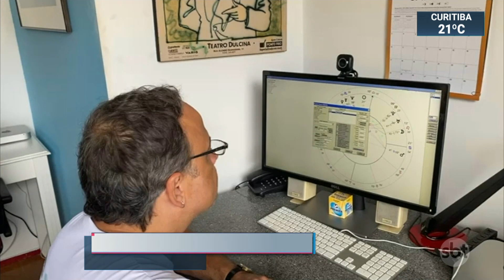Artistas buscam alternativas para garantir renda durante a pandemia | SBT Brasil (30/12/20)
O governo federal estendeu o pagamento da renda emergencial para os trabalhadores da cultura até o fim de 2021, por meio da Lei Aldir Blanc. A pandemia parou o mundo do entretenimento e, assim, obrigou muitos artistas a buscarem alternativas para garantir a renda mensal.